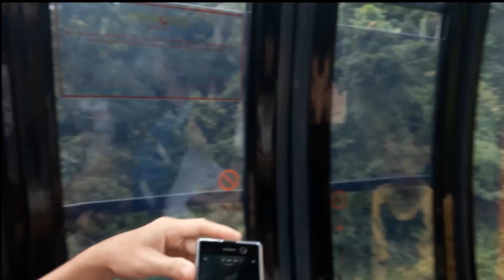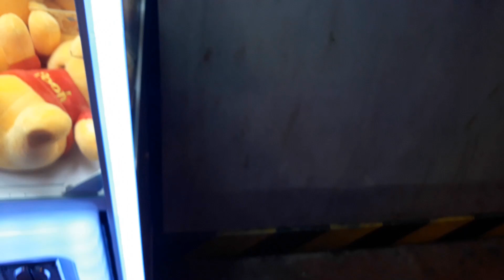LÊN THỬ BÀ NÀ HILLS XEM CÓ NHỮNG GÌ TRÊN ĐÓ ???